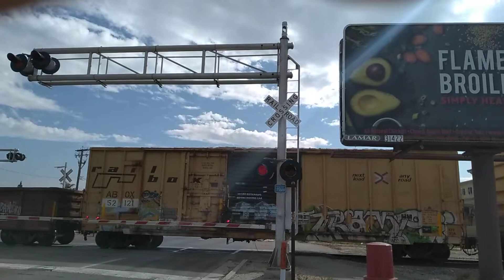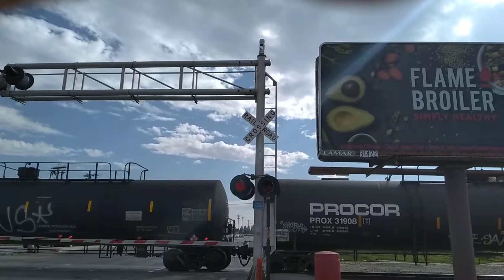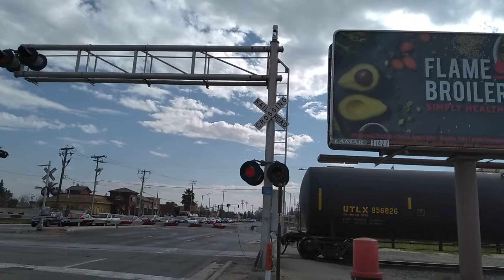Gosford Road Railroad Crossing 2/21/2020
A San Joaquin Valley Railroad Train Passes Gosford Road And Heads to Bowerbank

It looked like the san joaquin valley railroad crews were installing a new signal in the median lights gate mechanism and gate was reused

Crossing Info:Bells ring until gates rise

Walpar Inc Cantilever Signal to the right:
Mast Lights:WCH 12x24 lights with general signals l.e.d's,WRRS bracket
Cantilever Lights:Modern Industries 12x24 lights with General Signals L.E.Ds,Modern Industries bracket,General Signals Type 3 Electronic Bell

Right Cantilever's Gated Mast: Safetran Base,WCH Gate Mechanism, WCH 4 inch L.E.D Gate lights,

Median Signal to the left: Lincoln Industries Base, Safetran 12x24 lights with Dialight Safetran FLX 4000 L.E.D's,Safetan Bracket, Safetran Gate Mechanism, 4 inch L.E.D gate lights

Median Signal on the other side: WCH Base, Modern Industries 12x24 lights with General Signals L.E.D's,Modern Industries Bracket, WCH Gate Mechanism,4 inch L.E.D gate lights

Left Walpar Inc Cantilever Signal
Cantilever Lights:Modern Industries 12x24 lights with General Signals L.E.Ds,Modern Industries bracket,WCH Mechanical Bell

Left Cantilever's Gated Mast: Safetran Base,WCH Gate Mechanism, 4 inch L.E.D Gate lights